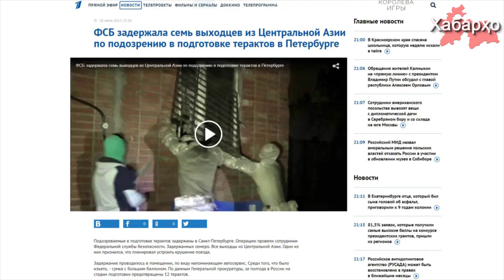В Петербурге вновь задержаны выходцы из Центральной Азии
В очередной раз ФСБ России похвасталась своей оперативностью и  профессионализмом, разослав различным изданиям видеоролик, на котором, как утверждают в спецслужбе, снят процесс задержания подозреваемых в подготовке терактов в Санкт-Петербурге.